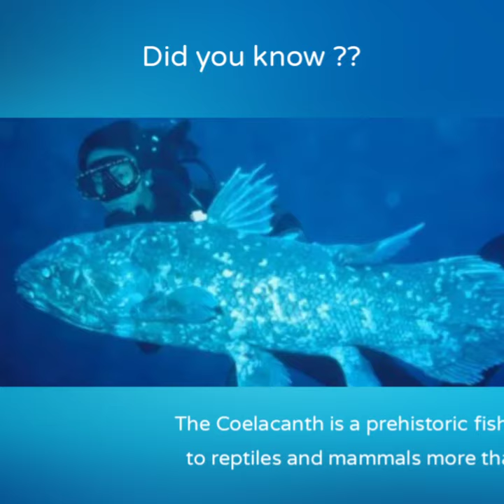Fishermen catches extinct fish !!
The Coelacanth is a prehistoric fish which is related to reptiles and mammals more than modern fish. It was thought to have gone extinct 65 million years ago until a fisherman caught one in 1938.